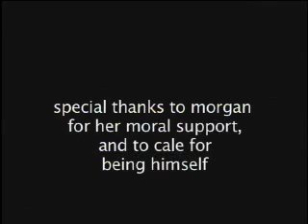The Stolen Viola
The story of the Stolen Viola.What REALLY happened?